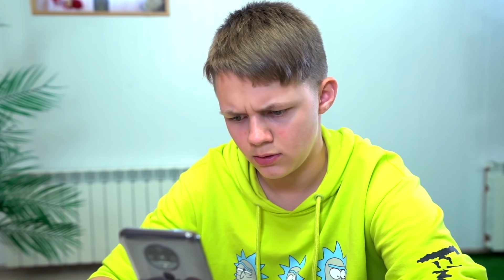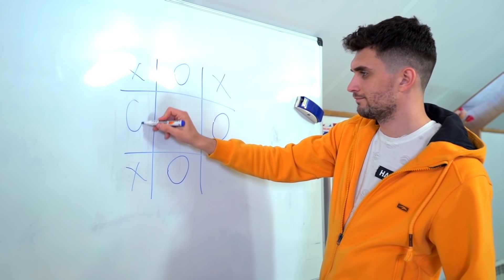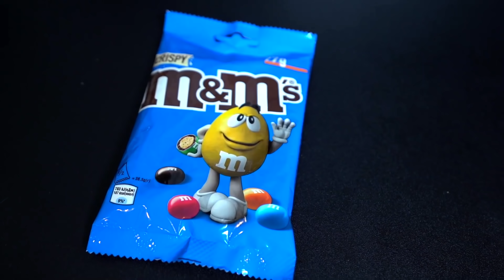Estás en la escuela secundaria VS estás en la infancia || Situaciones graciosas con amigos